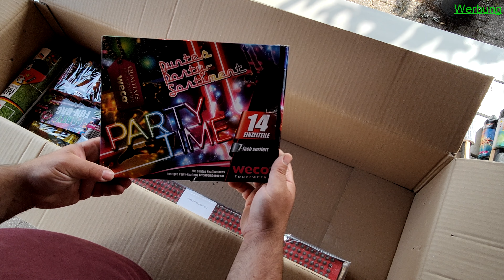Überraschungspaket Weco Unboxing 2022/23 we love pyro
Das dreißiger Überraschungspaket von Weco

Unbezahlte Werbung